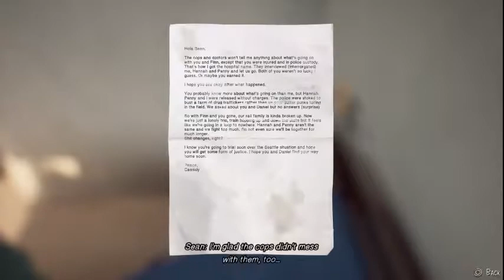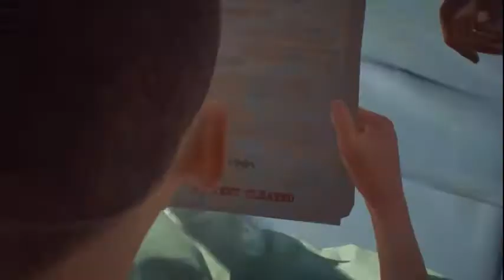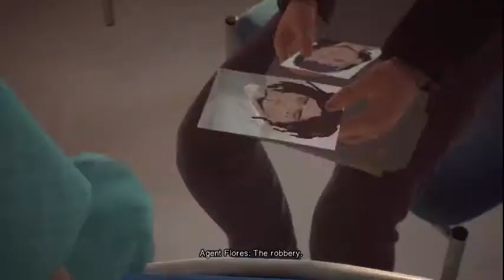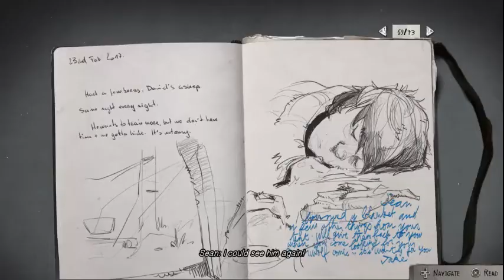Life Is Strange 2 - Episode 4 #1 - Hospital Life